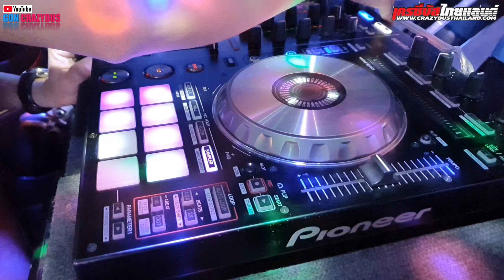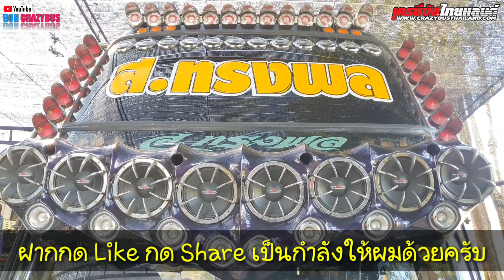พาชมภายนอก/ภายในและไฟเธครถบัส ส.ทรงพล Amazing BusThai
พัดลมคันนี้เครื่องเสียงแน่นจัง พาชมภายนอก/ภายในและไฟเธครถบัส ส.ทรงพล Amazing BusThai
เพื่อเสียงเบส/กลาง/แหลมที่ดังและชัดเจน อยากให้ใส่หูฟังหรือต่อลำโพงนะครับ...
***ขอบคุณพี่นัทและทีมงานรถบัส ส.ทรงพล และดีเจด้วยครับที่เอื้อเฟื้อช่วยเปิดเพลง/เปิดไฟเธคให้ คลิปนี้ผิดพลาดตรงไหน ภาพไม่สวยเสียงไม่ชัดขออภัยด้วยนะครับ***

ถ้าชอบคลิปนี้ฝากกดLike กดShareเป็นกำลังใจให้แอดมินด้วยนะครับ หรือจะติ/ชมตรงไหน แนะนำอะไรฝากคอมเม้นไว้ใต้คลิปได้เลยครับ..